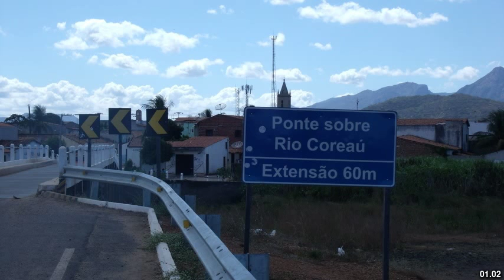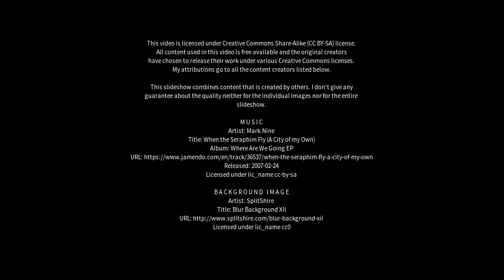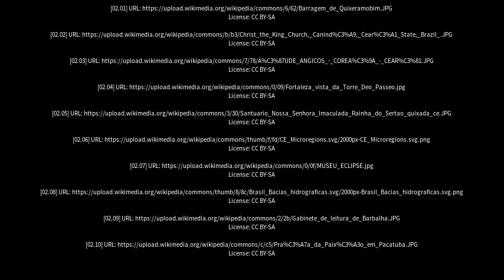Best places to visit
Best places to visit - Coreaú (Brazil) Best places to visit - Slideshows from all over the world - City trips, nature pictures, etc.